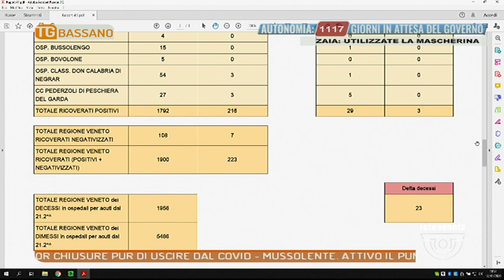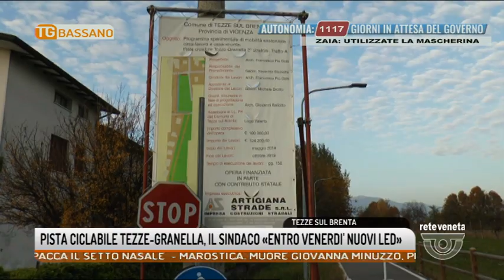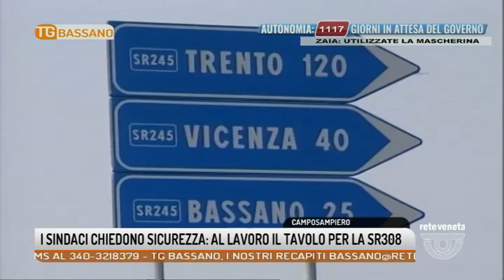TG BASSANO Edizione completa | 12/11/2020 18:52